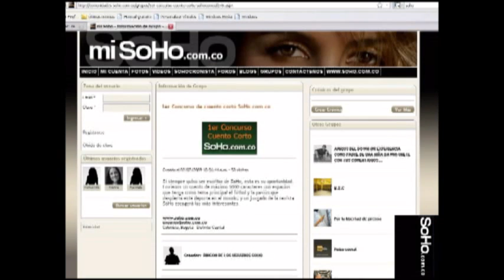1er Concurso de cuento corto SoHo.com.co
VIdeo de como participar en el 1er Concurso de cuento corto SoHo.com.co